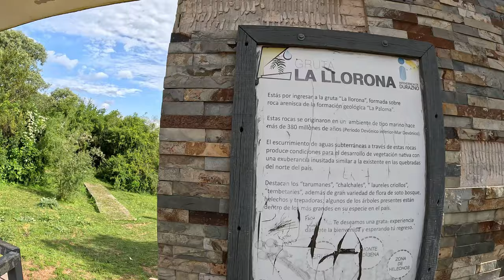¿Se Escucha el llanto? 😱 Gruta La Llorona: Un Tesoro Escondido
Esta vez nos adentramos en un sendero completamente desconocido para nosotros hasta ahora

Nos llevó hasta la pequeña localidad de La Paloma en el Depto de Durazno

Este sendero inspira la aventura y una sensacion de misterio que no en muchos lugares se encuentra

Es ideal para ir a pasar un rato en silencio y por que no, a comer algo rico y descansar de los ruidos de la ciudad y escuchar, simplemente escuchar el sonido del viento, el crujir de las ramas de esos magnificos arboles y las gotas de agua que nunca se acaban

Solo quien visita ese lugar lo va  a saber de verdad!

SOBRE NUESTRO CANAL:
Acompañanos a Recorrer Uruguay de una manera diferente, recorriendo cada ricón de nuestro Uruguay Natural.

Amamos la naturaleza y querémos compartir con ustedes distintos rinconcitos para que se animen a visitar y puedan generar experiencias únicas, por eso en cada video procuramos dejarles la ubicación y teléfono de contacto para que puedan coordinar y visitarlos por ustedes mismos.

Te dejamos el link del canal para que puedan acompañarnos en nuestros recorridos:

DEJANOS TUS DUDAS EN LOS COMENTARIOS